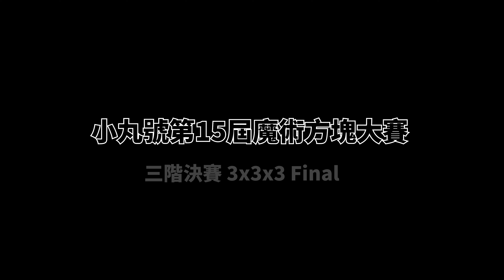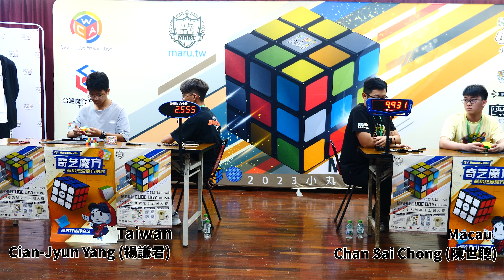[小丸號第15屆魔術方塊大賽] Maru Cube Day 2023 3x3x3 Final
比賽名稱：Maru Cube Day 2023  小丸號第15屆魔術方塊大賽
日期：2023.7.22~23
主辦單位：小丸號方塊屋

比賽冠軍出爐！來自日本的高手Ao Nogami (野上碧)
在三階決賽中，以平均6.86秒，奪下本次小丸年度大賽的三階冠軍
第二名後依序是吳亦凡、李嘉亮(香港)、鄭和平、以及王楷文
全都是高手中的高手，讓我們恭喜他們，也感謝各位大神讓比賽更佳精采刺激，我們下次見！！